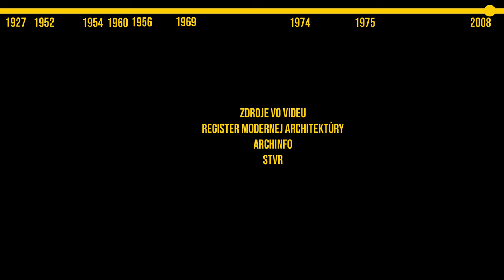Dušan Kuzma | Medailón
Dušan Kuzma (1927–2008) patrí medzi najvýznamnejších slovenských architektov 20. storočia. Absolvent Fakulty architektúry Slovenskej vysokej školy technickej v Bratislave pôsobil pod vedením významných architektov, ako boli Eugen Kramár, Vladimír Karfík a Emil Belluš, u ktorého neskôr pracoval ako asistent. Bol zakladateľom Katedry architektúry na VŠVU a autorom mnohých ikonických stavieb, ako sú Výskumný ústav zváračský v Bratislave, budova Matice slovenskej v Martine či Pamätník SNP v Banskej Bystrici. Jeho diela sú charakteristické čistými líniami, kubickými tvarmi a prepojením architektúry so sochárskymi formami. Významné sú aj jeho spolupráce so sochármi, ako boli Jozef Jankovič a Vincent Hložník. Dušan Kuzma svojim dielom zanechal výraznú stopu v dejinách slovenskej architektúry.

0:00 Život a vzdelanie Dušana Kuzmu
0:25 Kariéra a významné diela
0:48 Výskumný ústav zváračský v Bratislave
1:08 Pamätník SNP v Banskej Bystrici
1:48 Pamätník na Námestí SNP v Bratislave
2:12 Budova Matice slovenskej v Martine
2:50 Záver: Odkaz a úmrtie Dušana Kuzmu

Režisér: Peter Požgay
Kameraman: Peter Požgay
Strih: Peter Požgay
Korekcia:  Mgr. Linda Suchá

@Slovakiana 2024